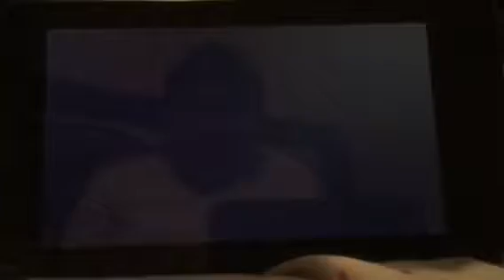Lets play splatoon 2